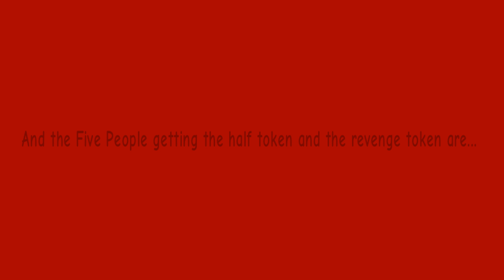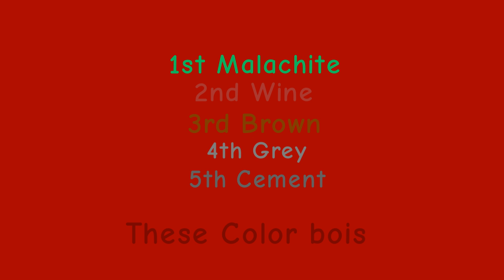Color Viewer Voting Reboot ep1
What Happened To The Last Season: we’ll I didn’t want to have more in the game so I had to cancel it